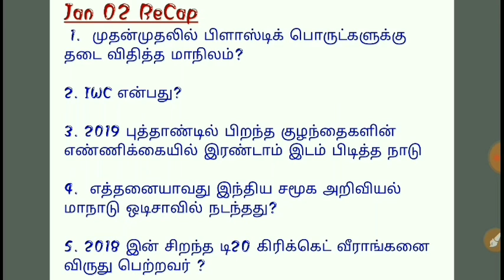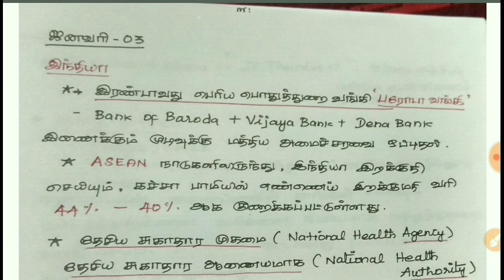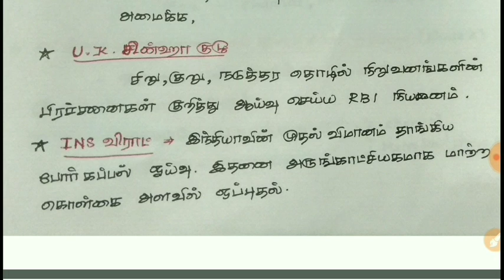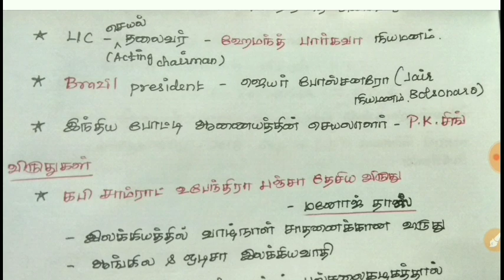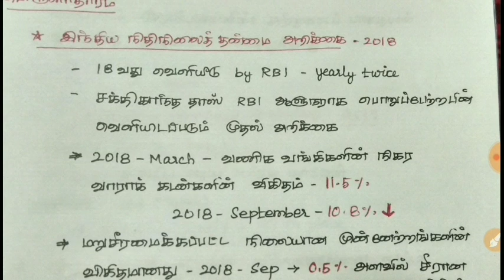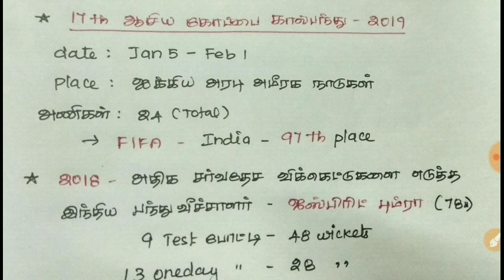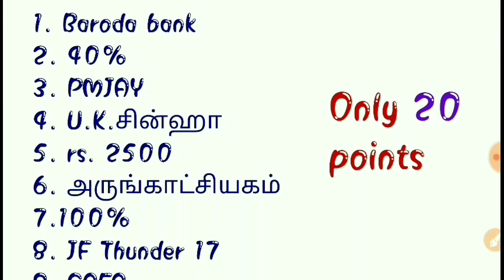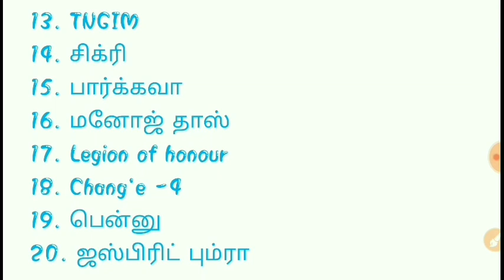Current affairs January 03, 2019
Easy to remember

1. சிக்கிம்
2. International whaling commission
3. China, 44,940
4. 42nd
5. அலிஸ்ஸா ஹுலி
6. T B ராதா கிருஷ்ணன்
7. பிரவீன் குமார்
8. எதிர்கால இந்தியாவின் அறிவியல் & தொழில்நுட்பம்
9. 620km
10. நிருத்திய சிரோமணி விருது